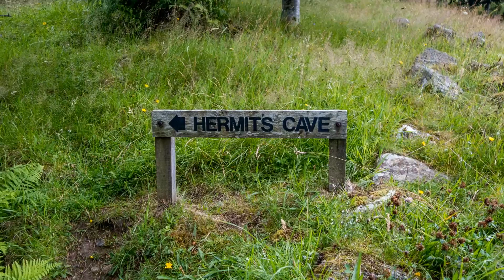Kilmarnock Ramblers, Acharn to Aberfeldy, Aberfeldy, July 28th 2019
On our annual bus trip we head to Aberfeldy where one group walks from Acharn to Aberfeldy taking in the Birks at the end of the walk. Apart from a couple of very light showers at the start it turned out to be a perfect day for the walk.